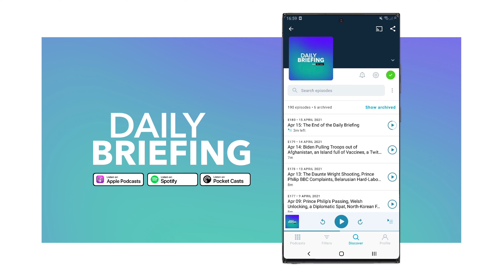Why the US is Sending Iranian Bullets to Ukraine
In today’s episode, we run through the millions of Iranian bullets that the US will send to Ukraine. Also, we discuss North Korea’s plan for plutonium; scientists looking into hot September; Sunak’s plan to ban smoking; & Putin’s deal with Abkazhia.

Further reading:

✍️ US Sends Ammo to Ukraine

✍️ North Korea’s Plutonium Plan

✍️ Very Hot September

✍️ UK Smokefree Legislation

✍️ Abkhazia Russia Deal

00:00 Intro
00:19 US Sends Ammo to Ukraine
01:37 North Korea’s Plutonium Plan
02:44 Very Hot September
03:52 UK Smokefree Legislation
05:17 Abkhazia Russia Deal
06:21 TLDR Good News